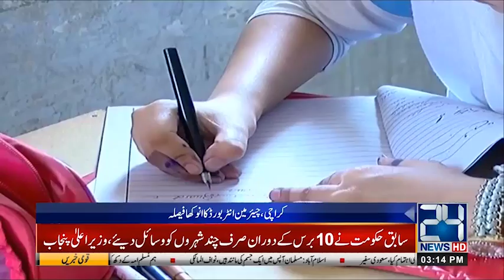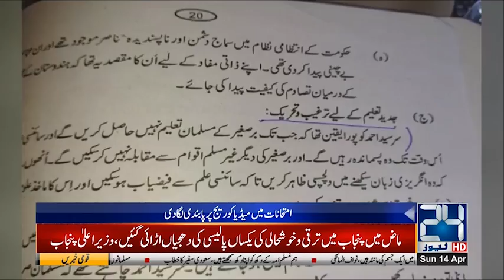News Bulletin | 3:00pm | 14 April 2019 | 24 News HD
24 News HD is one of the leading news channels of Pakistan bringing you the latest current affairs from Pakistan and around the world.